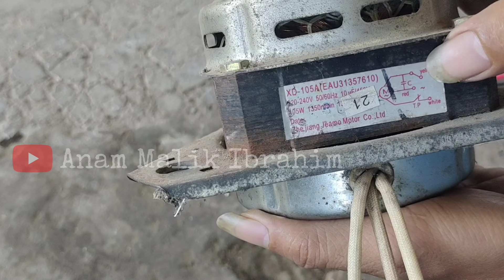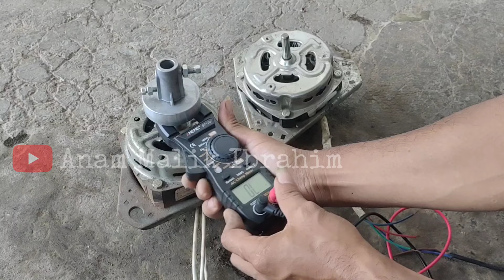CARA CEPAT TES DINAMO MESIN CUCI WASH DAN SPIN TANPA KAPASITOR